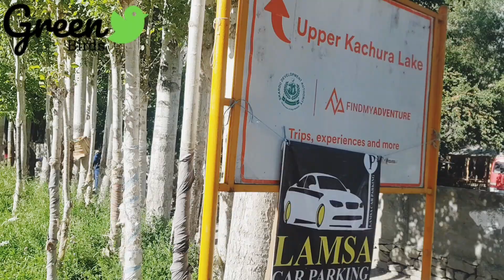Upper Kachura Lake| You must visit this Place at Skardu (2022) ‎|episode 5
Are you planning a tour with kids for skardu?you will need a proper guide about tips, tricks to handle child , current weather updates , places to visit , guest house information and much more

Find out the best advice about places to visit ,baby travel food,  places details information and enjoy our family travel beautiful moments

On 19 july at 4:19 pm we reached upper kachura lake entry point. This lake is 8200 ft in elevation  and having water at depth of 230 ft . This lake is good for boating. boating experience is awesome.  you enjoy trout fish in meal at lake side.

00:00 Trekking the way of upper kachura
06:58 Upper kachura lake view
08:24 Boating